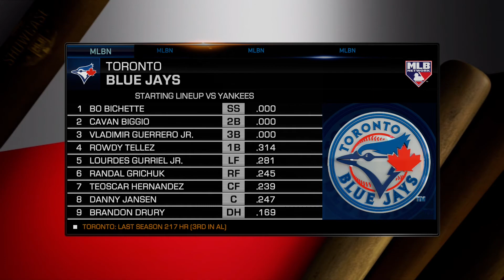MLB The Show 19 - Toronto Blue Jays vs Yankees - 2/19/20